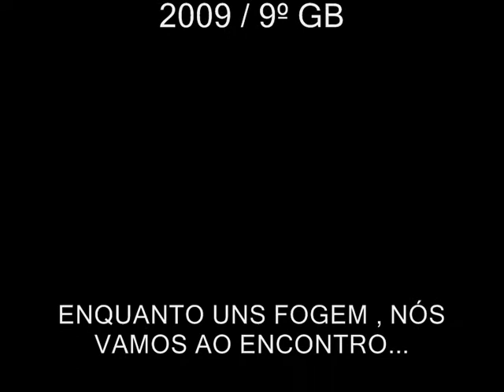BOMBEIROS DE RIBEIRÃO PRETO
BOMBEIROS DA PRONTIDÃO AMARELA TREINAM OPERAÇÃO ENCHENTE EM BROTAS - SP